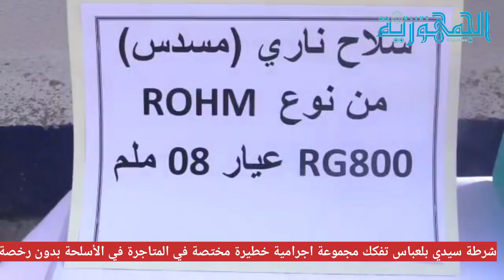شرطة سيدي بلعباس تفكك مجموعة اجرامية خطيرة مختصة في المتاجرة في الأسلحة بدون رخصة